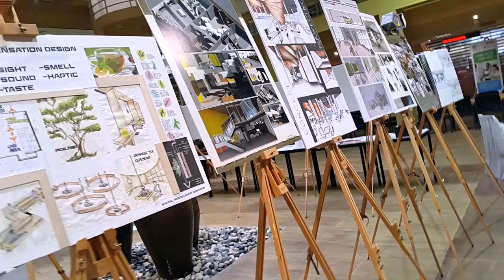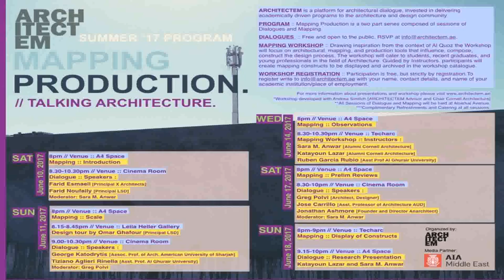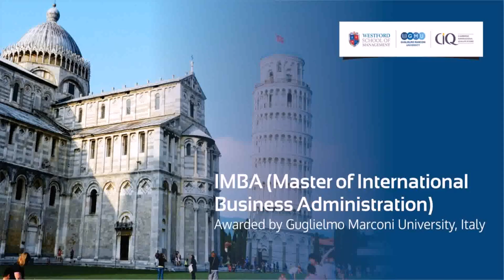Architecture In Dubai Universities (see description)